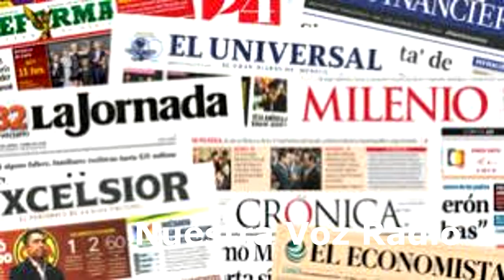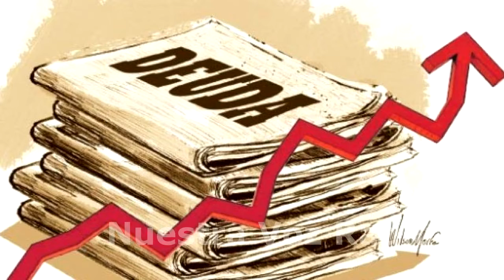Información que sirve. Las de 8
Mayor endeudamiento y ningún avance. INE vs TRIFE.
Caro Quintero, la DEA ofrece mucho dinero.